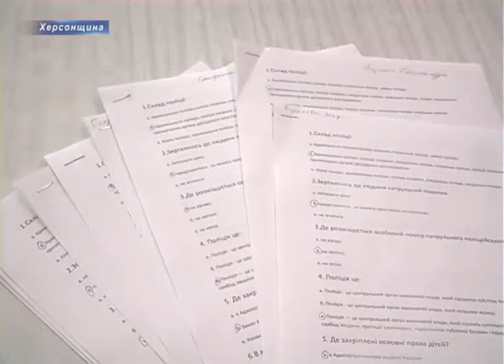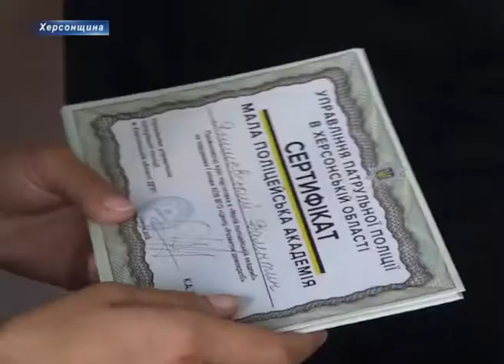Перші випускники Малої поліцейської Академії в Херсоні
У Малій поліцейській академії останнє контрольне заняття! Хлопці та дівчата показують своїм наставникам чого саме вони досягли за два місяці навчання. 24 вихованці школи-інтернату ім. Т.Г. Шевченка оволоділи прийомами самооборони та пройшли теоретичний курс з правознавства. Ініціатором проекту виступило Херсонське обласне відділення Всеукраїнської громадської організації «Центр розвитку демократії», заняття проводили інспектори патрульної поліції